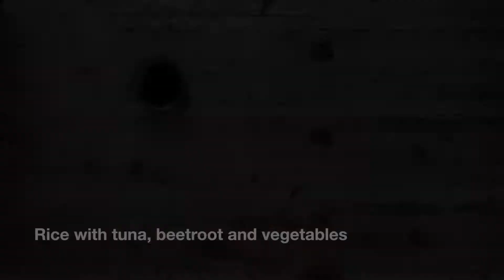week44 Batchcooking EN